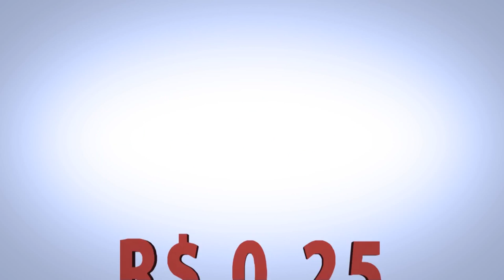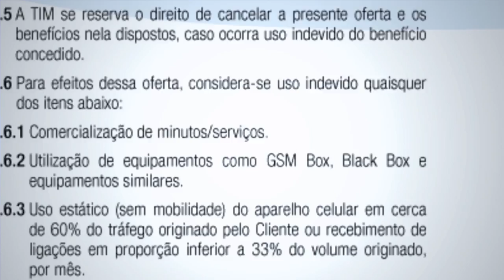Canal do Otário: TIM [Eng / Spa Sub]